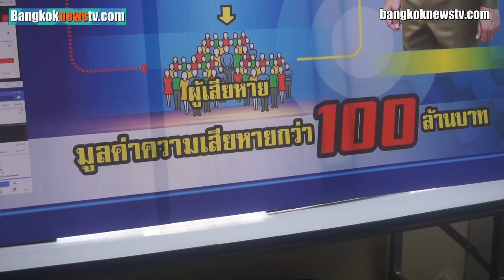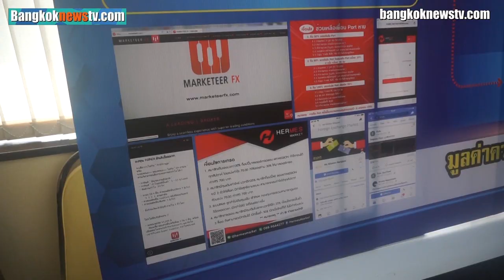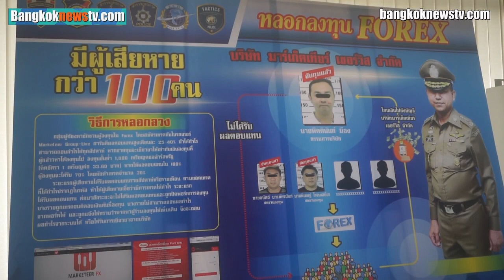บิ๊กโจ๊ก แถลงข่าว จับแก๊งหลอกลงทุน เก็งกำไรอัตราแลกเปลี่ยนเงินตราต่างประเทศ (FOREX)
12.00 พล.ต.ท.สุรเชษฐ์ หักพาล ผบช.สตม. พร้อมตำรวจ สตม. ตำรวจท่องเที่ยว และเจ้าหน้าที่ตำรวจชุด ศปอส.ตร. แถลงข่าวจับกุมแก๊งผู้ต้องหาหลอกลวงลงทุนในตลาดซื้อขายอัตราแลกเปลี่ยนเงิน(FOREX) โดยมีการรับประกันเงินได้ 100% มีผู้เสียหายกว่า 100 ราย ความเสียหายกว่า 100 ล้านบาท - บก.ปอศ ถนนสาธร 07/02/62
ภาพ/ข่าว ทศพร โพธิ์อินทร์